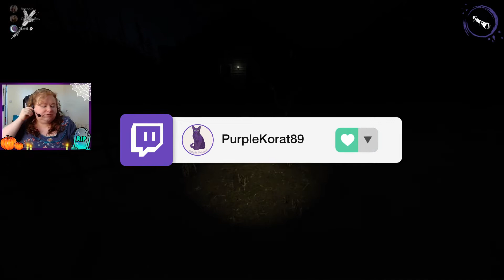We accidentally broke Molly - Devour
We managed to get Molly stuck in the Asylum somehow. New background audio in the Farmhouse also made it much spookier.